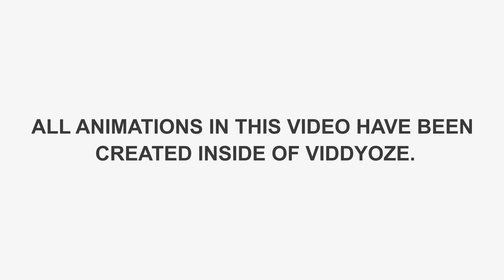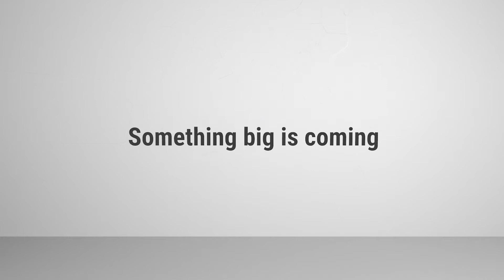viddyoze - Full-Auto Video Animation Software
The ONLY fully-automated video animation maker for marketers and businesses

Access Over 170+ Professional Templates!

Say goodbye to expensive contractors and unreliable freelancers

Get high-class, professional animations in just 3 clicks

Customize animations to match your brand in seconds

No previous marketing or design experience needed

100% Cloud based. No software to install. Easy access whenever you need it